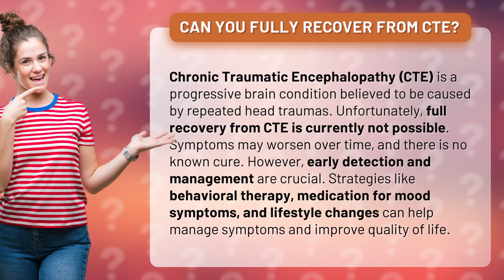Can you fully recover from CTE?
Breaking the Silence: Understanding CTE Recovery • CTE Recovery Unveiled • Discover the truth about recovering from Chronic Traumatic Encephalopathy (CTE) in this eye-opening video. While full recovery is elusive, early detection and management strategies can enhance quality of life. Uncover the power of behavioral therapy, mood medication, and lifestyle changes to improve symptoms and break the silence surrounding CTE.